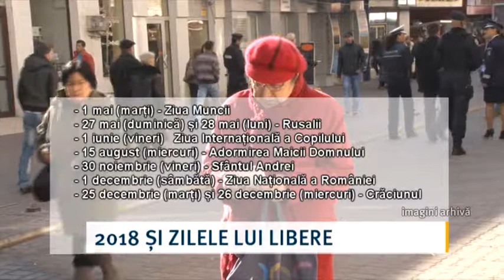2018 și zilele lui libere